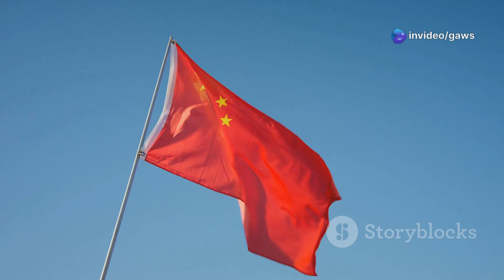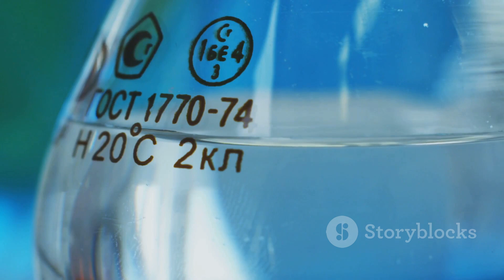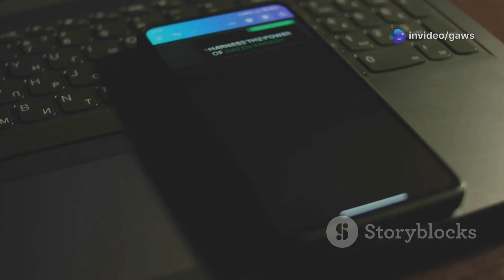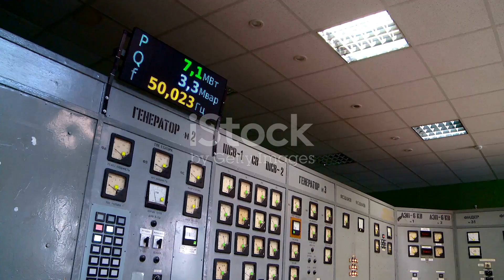China Builds a Reactor That Eats Nuclear Waste | Why the World Is Panicking Over Qixing II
The Qixing II is a “fast neutron reactor,” a next-generation nuclear technology capable of converting radioactive waste into usable fuel. That’s right — instead of burying spent nuclear fuel underground for thousands of years, this reactor burns it up to make even more energy. And if you think this sounds revolutionary, you’re not alone. Scientists around the world have been trying to build this kind of system for decades — the U.S., France, Russia, and Japan all tried and failed. But now, China has not only made it work — they’ve kept the entire project under tight secrecy.